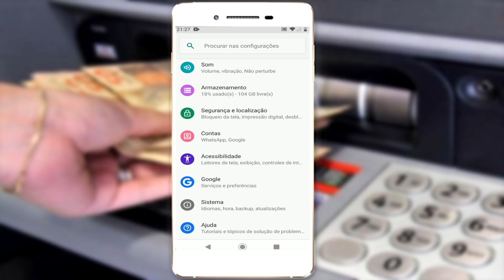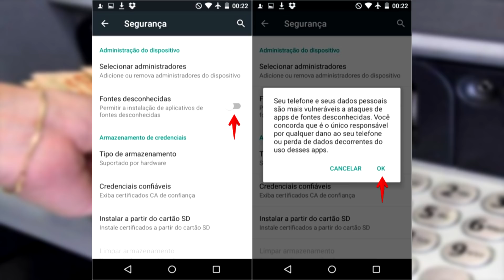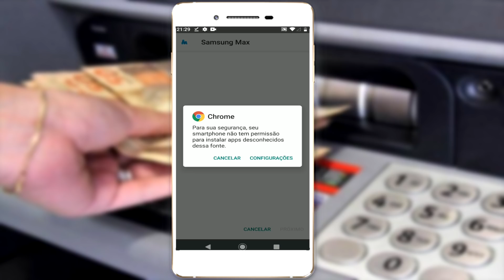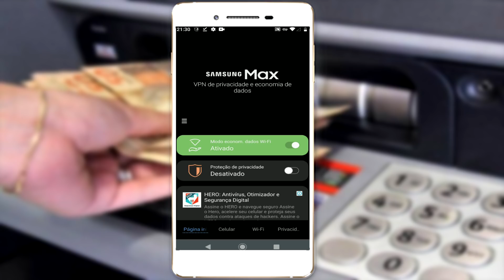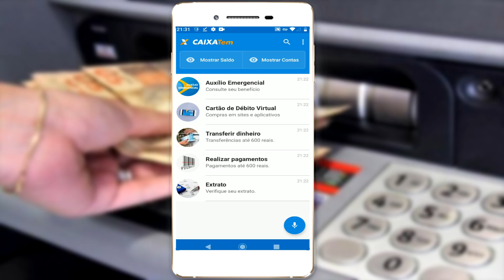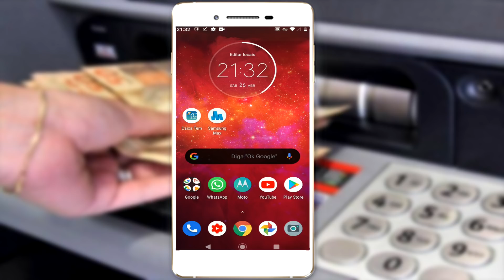Caixa Tem não funciona? Como resolver!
Aplicativo do caixa tem não está conseguindo abre no seu celular? Então nesse vídeo vamos ensinar como resolver.

🔔Caso já tenha conta é só usar esse cupom na primeira comprar para ganhar US$19  dólares🔔
➦  INVL80QW